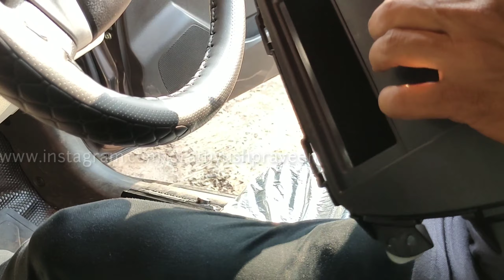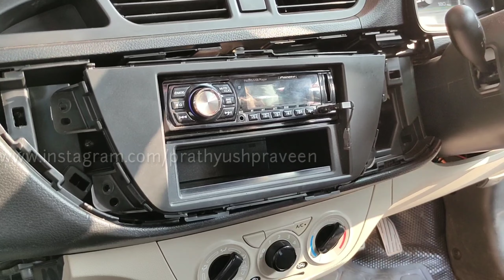HOW TO FIT CAR STEREO IN ALTO (Malayalam) വാറണ്ടി പോകാതെ സ്റ്റീരിയോ ഫിറ്റ് ചെയ്യാൻ പറ്റുമോ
ഇന്നത്തെ എന്റെ ഈ വീഡിയോയിൽ നമ്മൾ ഡിസ്കസ് ചെയ്യുന്നത് ആൾട്ടോ എന്ന് വണ്ടിയിൽ നമുക്ക് എങ്ങനെ സ്റ്റീരിയോ ഫിറ്റ് ചെയ്യാം എന്നതിനെക്കുറിച്ച് ആണ് പുറത്തുനിന്ന് സ്റ്റീരിയോ ഫിറ്റ് ചെയ്താൽ വാറണ്ടി പോകുമോ വയർ കട്ട് ചെയ്യുമോ എന്നിങ്ങനെ ഒരുപാട് ചോദ്യങ്ങൾക്കുള്ള ഉത്തരമാണ് ഞാൻ ഈ വീഡിയോയിൽ നിങ്ങൾക്ക് നൽകുന്നത് അതുകൊണ്ടുതന്നെ വീഡിയോ മുഴുവനായും കാണുക ഈ വീഡിയോ ഇഷ്ടപ്പെട്ടെങ്കിൽ ലൈക് ചെയ്യുക ചാനൽ സബ്സ്ക്രൈബ് ചെയ്യാൻ മറക്കരുത് അതുപോലെതന്നെ ബെൽ നോട്ടിഫിക്കേഷൻ പ്രസ് ചെയ്യുക എന്റെ എന്റെ പുത്തൻ പുത്തൻ വീഡിയോ അപ്ഡേറ്റ്സ് വേണ്ടി എന്നെ ഇൻസ്റ്റഗ്രാമിൽ ഉം ഫെയ്സ്ബുക്കിലും ടിക്ടോക്കിൽ ഉം ഫോളോ ചെയ്യുക

caraudioBluetooth connect
caraudiosystem in home
caraudiosystem repair

Clubhouse⏬

New alto 800
New alto 800 modified
Modified maruti suzuki alto 800
Modified alto 800
Modified
Alto 800
Maruti suzuki
Modified alto
Alto 800 club
Modified alto 800 kerala
Kerala modification
New alto 800
Wrapped alto 800
Modified bodykit alto 800
Alto 800 bodykit
Alto 800 repaint
Maruti suzuki alto 800
Alto 800 projectors
Alto 800 modified headlight

LINKS TO BUY ALL ITEMS WITH DISCOUNT
PIONEERS CAR STEREO
SONY CAR STEREO
PIONEER SPEAKERS
JBL AMPLIFIER TYPE 1
BUDGET RANGE SUBWOOFER
SONY SUBWOOFER
SUBOUT
JBL AMP TYP2
RCA CABLES
WIRES(WIRING KIT)
SONY AMPLIFIER